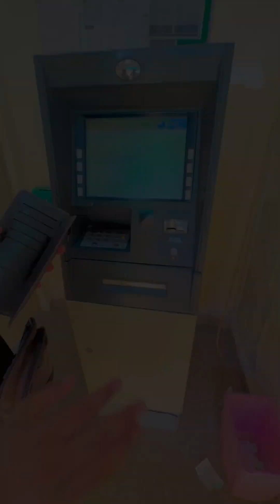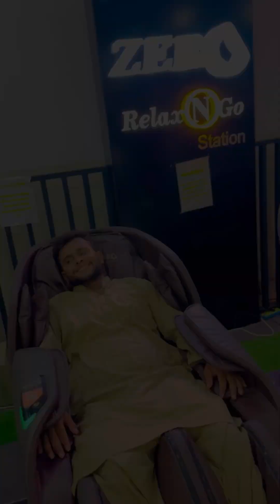welcome khan sb in punjab 😍😍 || usama bhai bundle of thanks 😘😘 || Ayub malik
"Welcome to Malik Ayub Ansari, your ultimate destination for travel and lifestyle vlogs! Join us on our adventures as we explore new destinations, try new foods, and immerse ourselves in different cultures. Our channel is all about living life to the fullest and inspiring our viewers to do the same.

Whether you're a travel enthusiast or simply enjoy discovering new places, our vlogs will take you on a journey to some of the most beautiful and exciting destinations around the world. We also showcase different lifestyles and cultural experiences, from food and fashion to music and art.

We can't wait to share our adventures with you!"